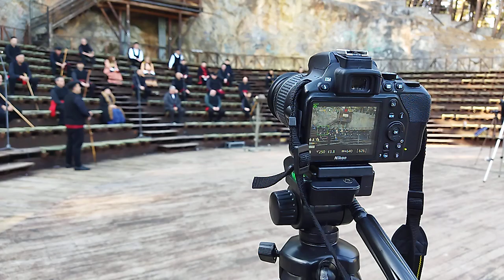ΑΠΟΚΡΙΕΣ 2021 ΥΠΑΙΘΡΙΟ ΔΗΜΟΤΙΚΟ ΘΕΑΤΡΟ ΚΟΖΑΝΗΣ 2